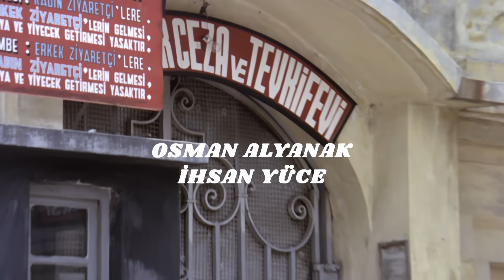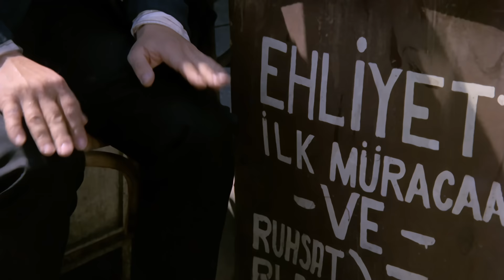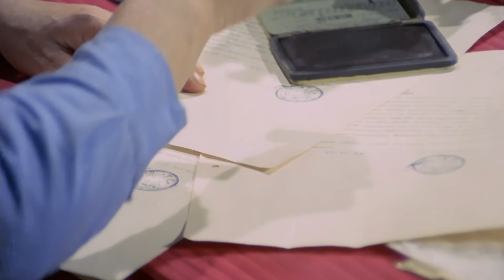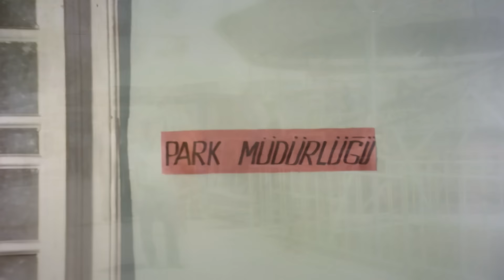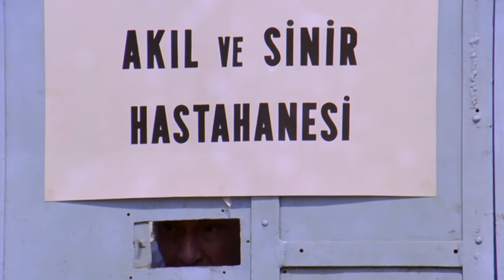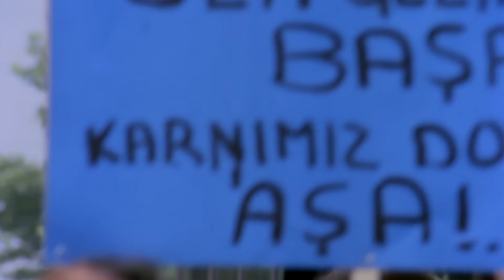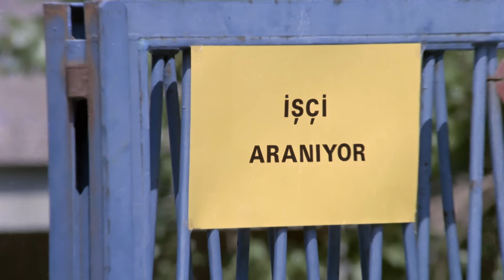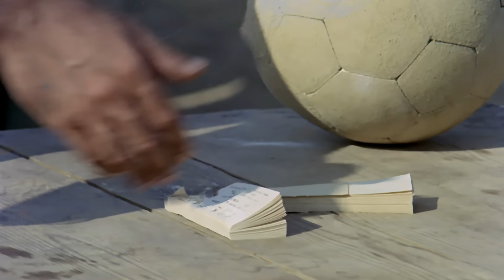Yaşar Ne Yaşar Ne Yaşamaz Türk Filmi | 4K ULTRA HD | HALİT AKÇATEPE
Yaşar Ne Yaşar Ne Yaşamaz, başrolde Halit Akçatepe'nin oynadığı, Aziz Nesin'in aynı adlı eserinden sinemaya uyarlanmış 1974 yapımı bir Türk filmidir.
Yaşar Ne Yaşar Ne Yaşamaz Türk filminin yönetmeni Engin Orbey, yapımcısı ise Hamit Gürsoy'dur. Aziz Nesin'in esrinden uyarlanmıştır.

Yaşar Ne Yaşar Ne Yaşamaz Türk filminin konusu; yaşadığını ispatlamak isteyen bir adamın güldürüsü...